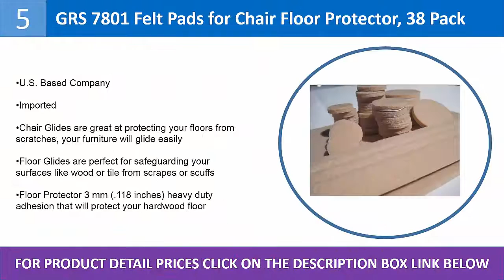5 Best Seat Cushion For Dining Room Chairs 2021 - Seat Cushion For Dining Room Chairs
5 Best Seat Cushion For Dining Room Chairs 2021 - Seat Cushion For Dining Room Chairs

1. Klear Vu The Gripper Myla Tufted Chair Pad, Cherry Red

2. Ikea Malinda Chair Cushion, Chair Pad, Red Set of 4

3. Now Designs Spectrum Chair Pad, Cobblestone Grey

4. Pillow Perfect Indoor/Outdoor Multicolored Modern Floral Wicker Seat Cushions, 2-Pack

5 . GRS 7801 Felt Pads for Chair Floor Protector, 38 Pack

18x18 dining chair cushions